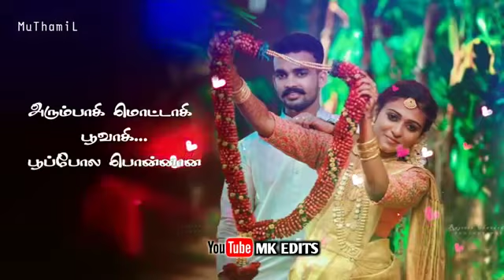WhatsApp status song in Tamil language free download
PLEASE GIVE MORE SUPPORT TO OUR CHANNEL